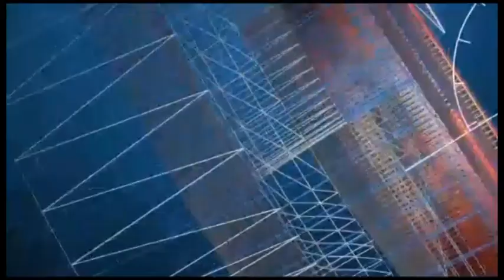SA MAISON SACCAGEE: SERIGNE KHADIM FALL REAGIT